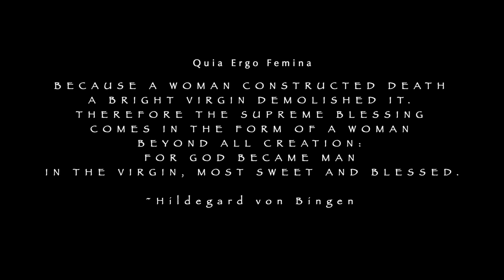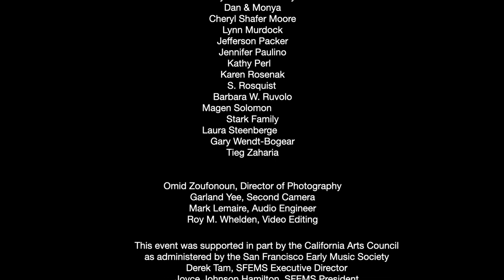The Eve of the March: Song Celebration of the Divine Feminine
Features Vajra Voices, Kitka, Shira Kammen, and Theresa Wong singing Hildegard von Bingen's Antiphon: Quia Ergo Femina in San Francisco's Grace Cathedral on Friday, January 18, 2019.
All of us involved in The Eve of the March— Vajra Voices, Kitka, The Ghiberti Foundation of Grace Cathedral, Shira Kammen, and Theresa Wong— are inspired by the strength of wisdom inherent in mysticism, and by women's music and vocal traditions distilled over the centuries. In this program, we celebrate the ancients— Divine Wisdom, Divine Love, Divine Justice— and invoke their primordial teachings to guide us.

Quia Ergo Femina mortem instruxit,
clara virgo illam interemit,
et ideo est summa benedictio
in feminea forma
pre omni creatura,
quia Deus factus est homo
in dulcissima et beata virgine.  — Hildegard von Bingen (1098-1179)

Because a woman constructed death,
a bright virgin demolished it.
Therefore the supreme blessin
comes in the form of a woman
beyond all creation:
for God became man
in the Virgin, most sweet and blessed. — English translation of Dr. Barbara Newman
                                                                         Symphonia